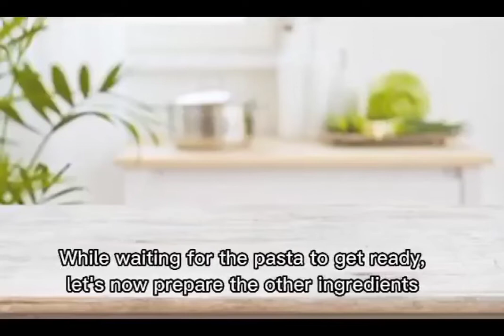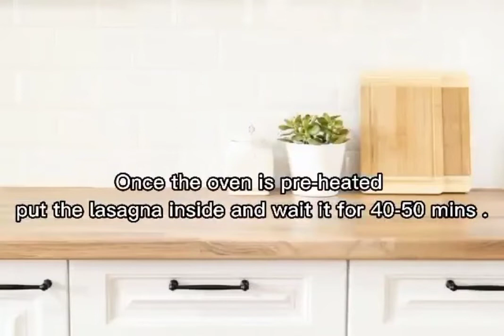HOW TO COOK LASAGÑA /asmr